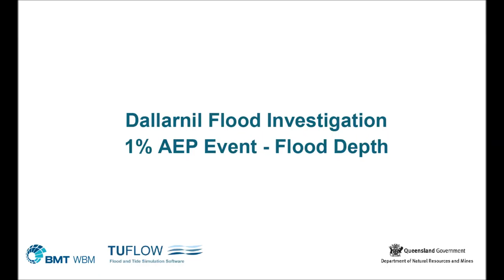Dallarnil Animation AEP01